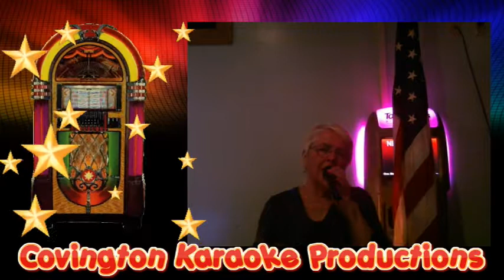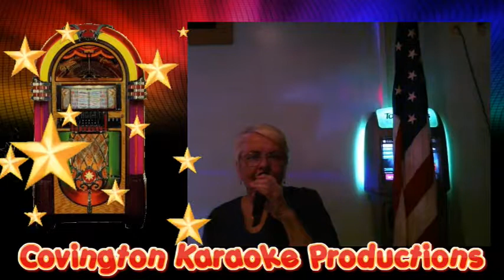Judy my cup run over